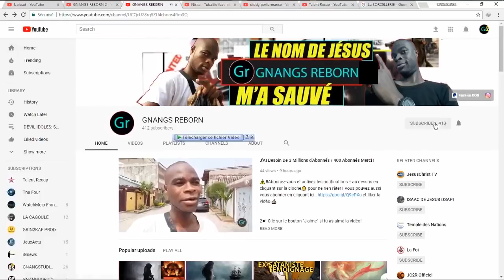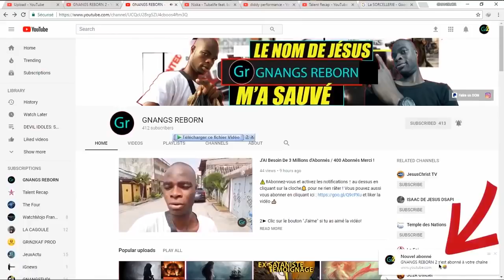LA BELLE SIRÈNE ET LE SATANISTE